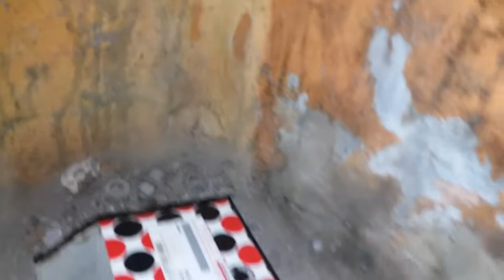Cara Ganti Filter Oli dan Oli Mesin Mobil Grand Max